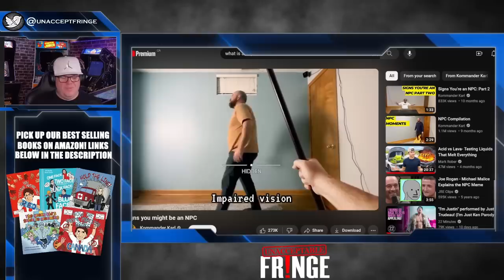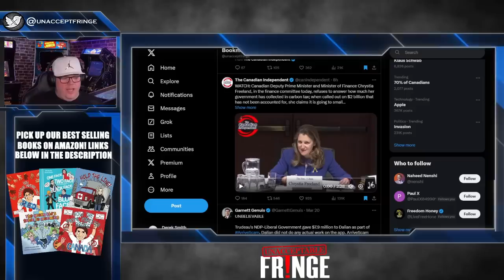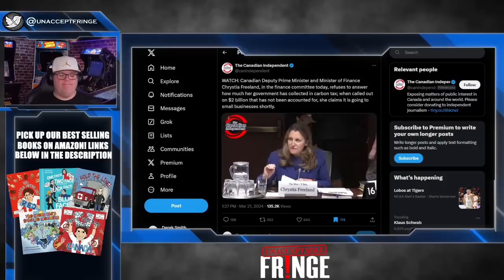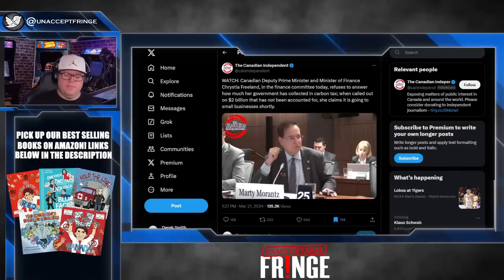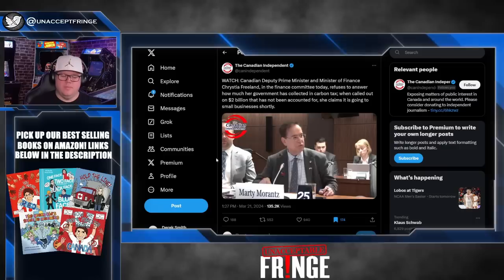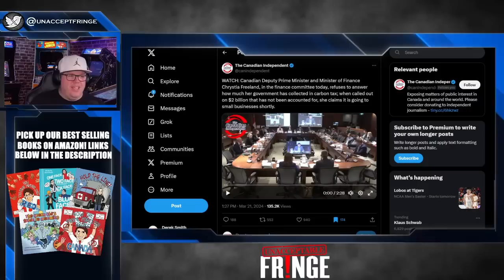Chrystia Freeland has become an NPC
Chrystia Freeland has shown everyone that she is a blank canvas when it comes to running Canadian politics. This explains why.